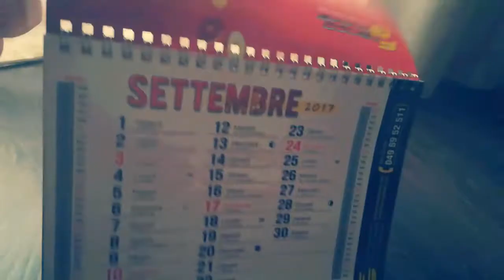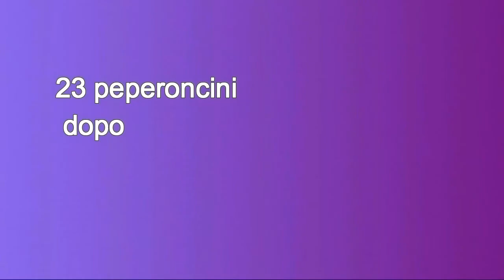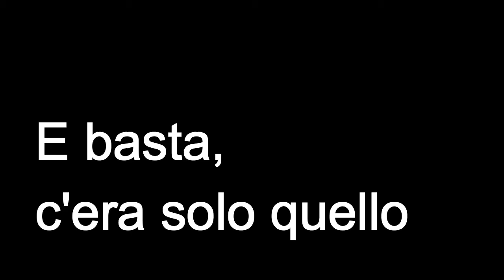Dino, dammi un peperoncino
e invece dopo l'editing ho notato che il video è un aborto. siete liberi di non mettere il like diversamente da come dico alla fine